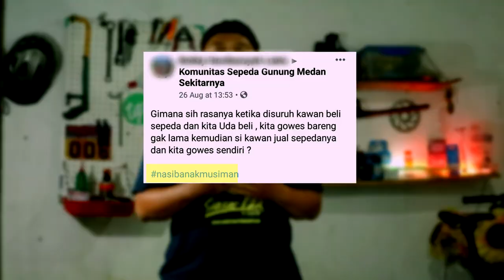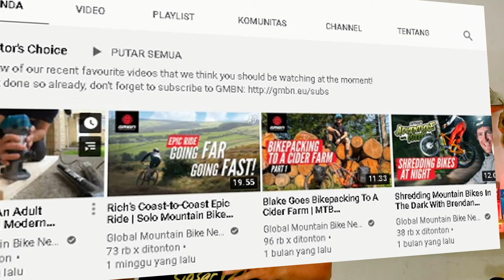TIPS UNTUK GOWESER PEMULA - Menjadi Goweser MTB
Semoga yang udah beli MTB tetap Istiqomah di jalurnya ya !!!
ada tips lain dari kawan-kawan gowes??? silahkan coret2 dikolom komentar y

IG. teguhgunawansyahputra
FB. teguh gunawan syahputra